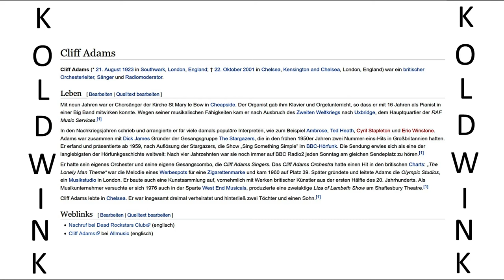WE SHALL OVERCOME - THE CLIFF ADAMS SINGERS, THE JACK EMBLOW QUARTET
Album:
Sing something simple 76 - 2 full of listening Pleasure - 76 favourite Songs (1976) (Warwick Records)
Musical Accompaniment:
- The Jack Emblow Quartet

Cliff Adams (* 21. August 1923 in Southwark, London, England; † 22. Oktober 2001 in Chelsea, Kensington and Chelsea, London, England) war ein britischer Orchesterleiter, Sänger und Radiomoderator.

Leben:
Mit neun Jahren war er Chorsänger der Kirche St Mary le Bow in Cheapside. Der Organist gab ihm Klavier und Orgelunterricht, so dass er mit 16 Jahren als Pianist in einer Big Band mitwirken konnte. Wegen seiner musikalischen Fähigkeiten kam er nach Ausbruch des Zweiten Weltkriegs nach Uxbridge, dem Hauptquartier der RAF Music Services.
In den Nachkriegsjahren schrieb und arrangierte er für viele damals populäre Interpreten, wie zum Beispiel Ambrose, Ted Heath, Cyril Stapleton und Eric Winstone. Adams war zusammen mit Dick James Gründer der Gesangsgruppe The Stargazers, die in den frühen 1950er Jahren zwei Nummer-eins-Hits in Großbritannien hatten. Er erfand und präsentierte ab 1959, nach Auflösung der Stargazers, die Show „Sing Something Simple“ im BBC-Hörfunk. Die Sendung erwies sich als eine der langlebigsten der Hörfunkgeschichte weltweit: Nach vier Jahrzehnten war sie noch immer auf BBC Radio2 jeden Sonntag am gleichen Sendeplatz zu hören.

Er hatte sein eigenes Orchester und seine eigene Gesangscombo, die Cliff Adams Singers. Das Cliff Adams Orchestra hatte einen Hit in den britischen Charts: „The Lonely Man Theme“ war die Melodie eines Werbespots für eine Zigarettenmarke und kam 1960 auf Platz 39. Später gründete und leitete Adams die Olympic Studios, ein Musikstudio in London. Er baute auch eine Kunstsammlung auf, vornehmlich mit Werken britischer Künstler aus der ersten Hälfte des 20. Jahrhunderts. Als Musikunternehmer versuchte er sich 1976 auch in der Sparte West End Musicals, produzierte eine zweiaktige Liza of Lambeth Show am Shaftesbury Theatre.

Cliff Adams lebte in Chelsea. Er war insgesamt dreimal verheiratet und hinterließ zwei Töchter und einen Sohn.